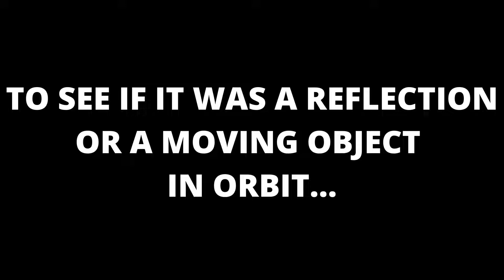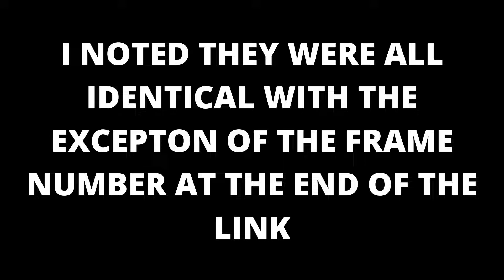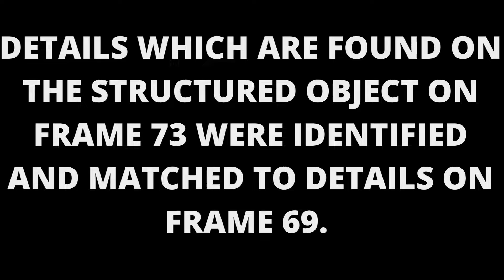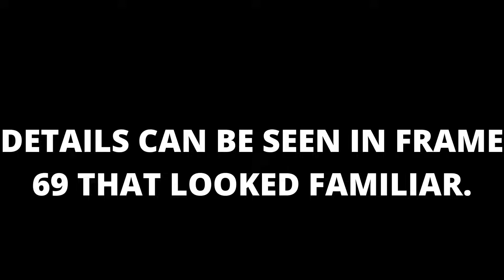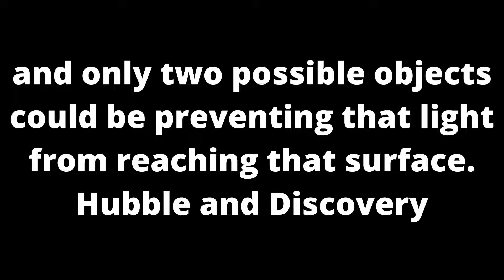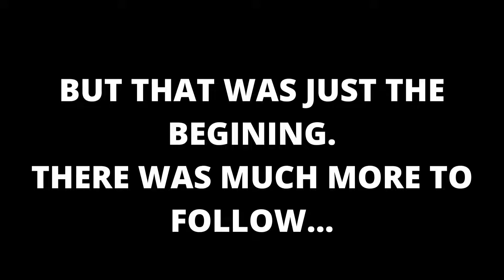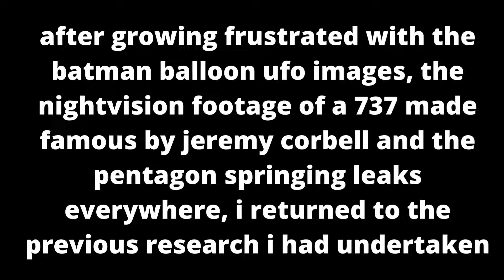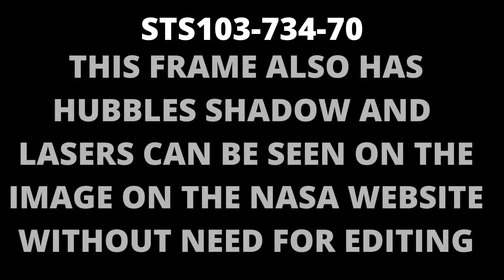the search for life elsewhere is now officially over